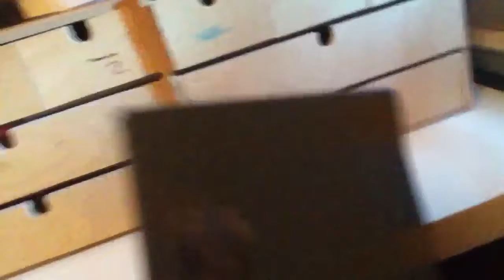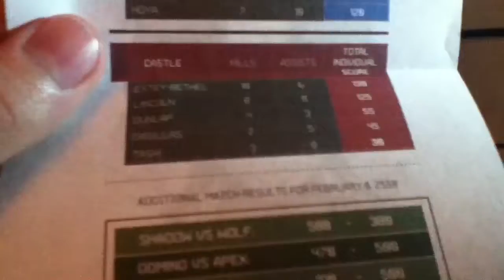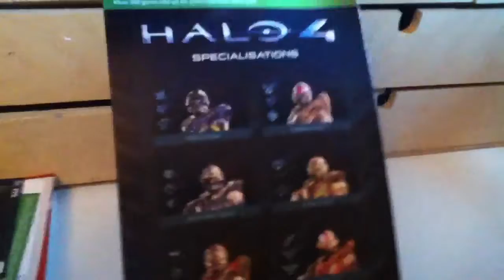Halo 4 limited edition unboxing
Halo 4 limited edition